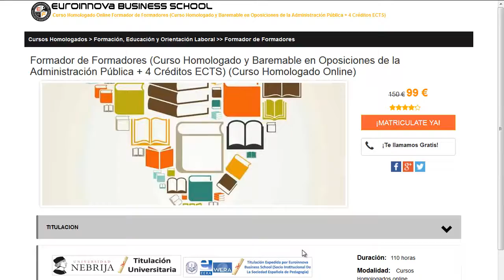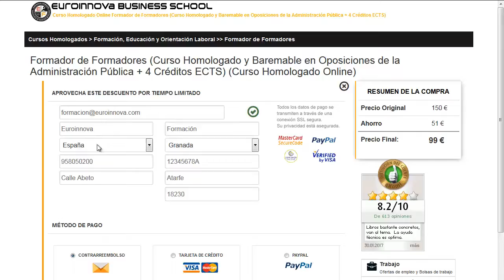curso monitor tiempo libre gratis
curso monitor tiempo libre gratis. Encuentra todos los cursos para curso monitor tiempo libre gratis. Si no sabes donde encontrar un curso o master oficial. En el sitio web de Euroinnova formación podrás buscarlo todo.

Te ofrecen todo en curso monitor tiempo libre gratis. No lo dudes más,visítanos y usa nuestro buscador con el que encontrarás cualquier curso o master sobre curso monitor tiempo libre gratis que desees.

Tenemos mas de 10000 programas de formación y cursos gratis con los que enriquecer tu CV. Te Contamos todo lo que quieres saber sobre curso monitor tiempo libre gratis precios, descuentos,donde se estudia. Entra y descúbrelo en Euroinnova